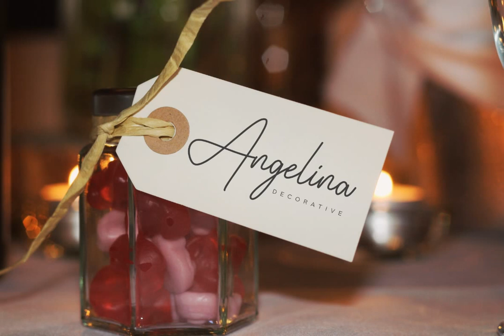Edhan Martine Font Download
Download Edhan Martine Font at YouWorkForThem

Edhan Martine is a serif font design published by Saiful Anwar